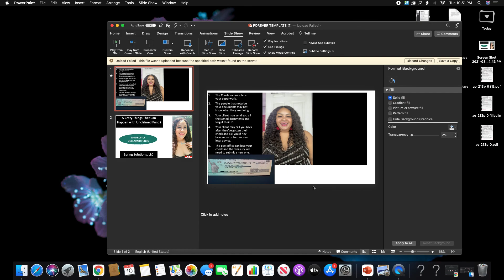Top 5 Crazy Things That Can Happen With Unclaimed Funds!